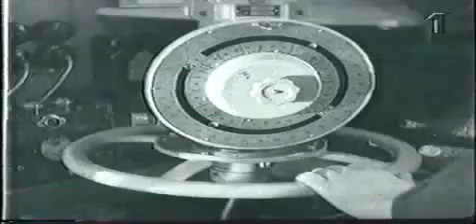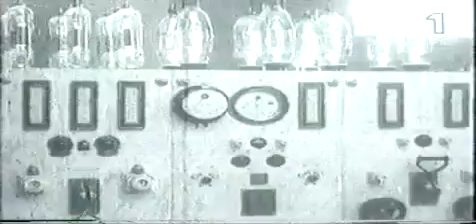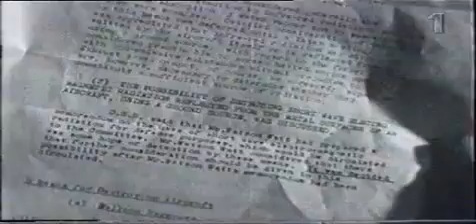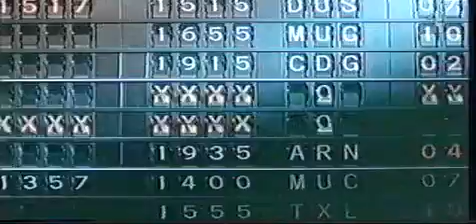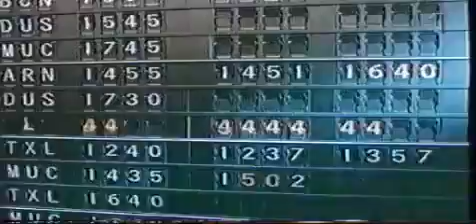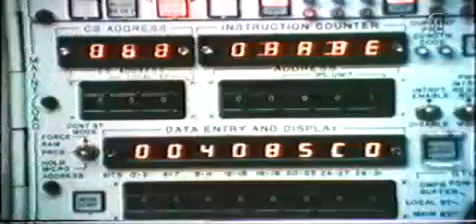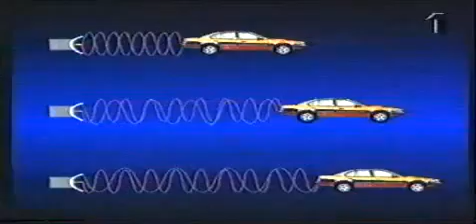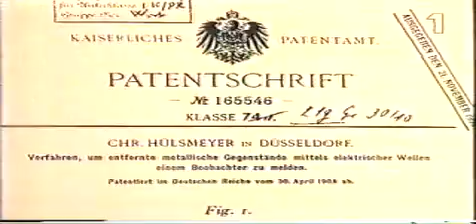Uppfinnare upptäckare Om radarns utveckling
Konstruerade bland annat en klocka som visar tid, datum och stjärntecken, ett hänglås och en så kallad polhemsknut.

Har bland annat uppfunnit klippljusapparaten med tryckregulator som används i fyrar och solventilen.